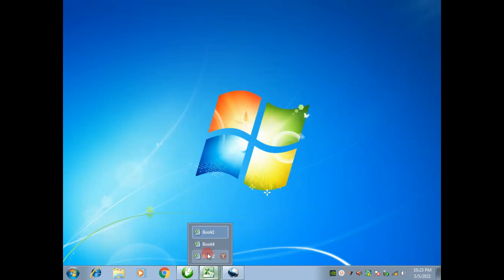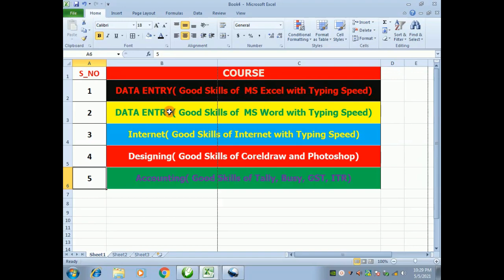Work From Home k liye Computer Skills